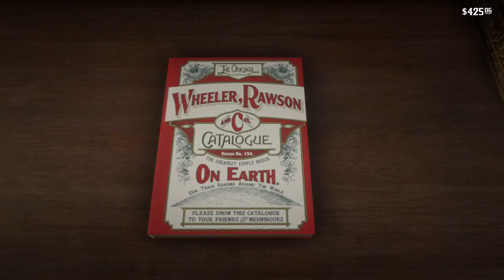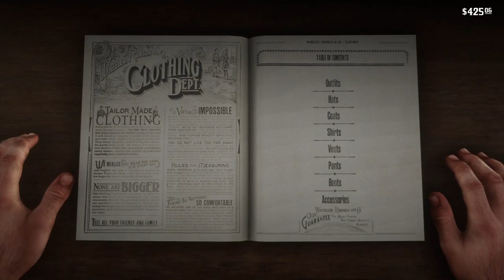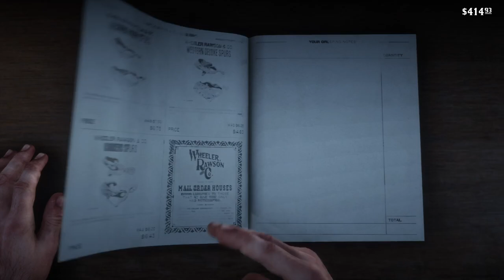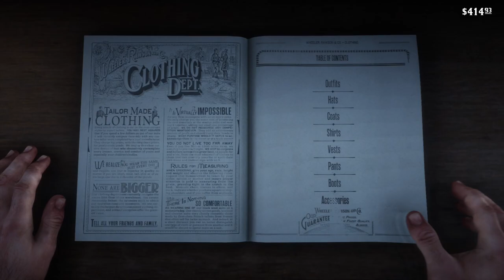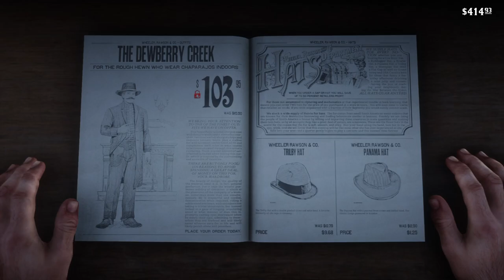Red Dead Redemption 2 PS4 pro